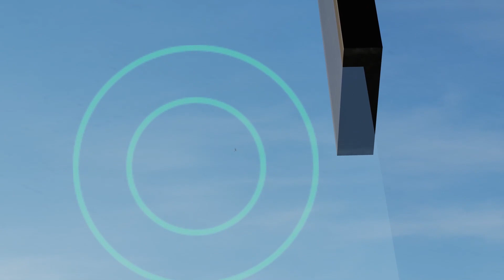Cold Missile Launch - Mistral Testing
A Mistral fired on a cold flanker at 4.5 km traveled a total of 7.6km, burning all the way to impact, and hit it.